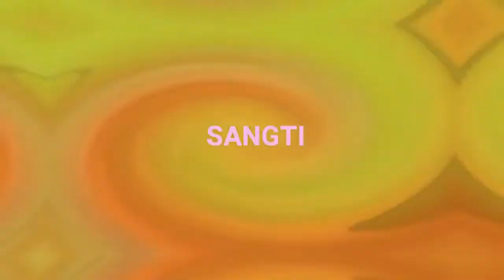Sangti ISaveCulture I village life I Awesome scene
Thanks alots for watching Dear !
Punjab is a combination of many beautiful colors and beautiful culture.
Hope that everyone doing well.